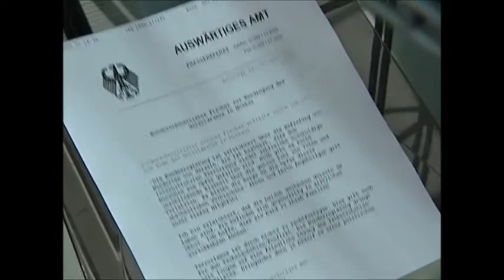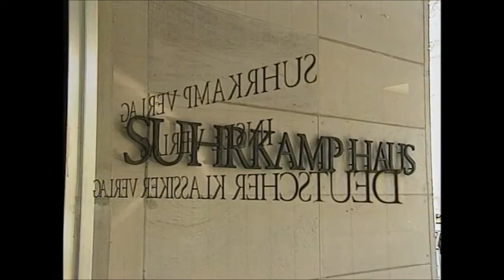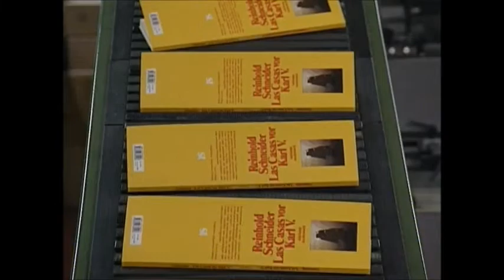Verschwörungstheorien, der 11. September 2001, Susanne Daubner und die ARD-Tagesschau vom 26.10.2002